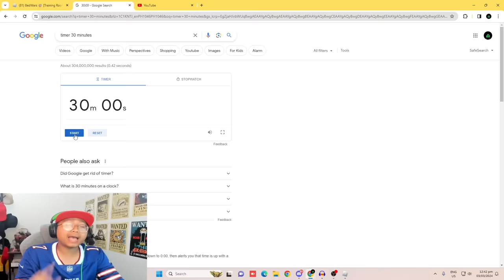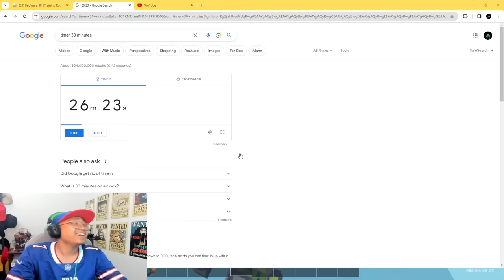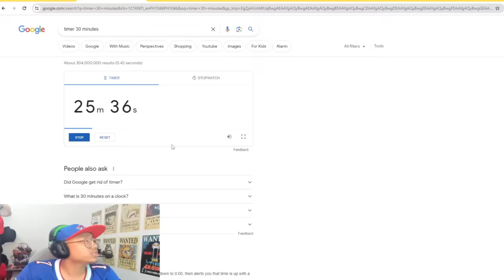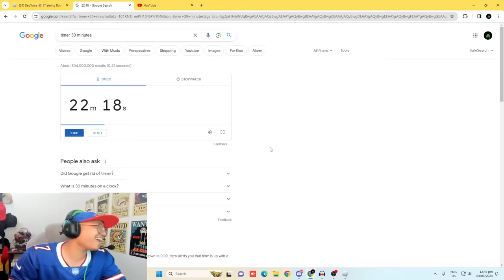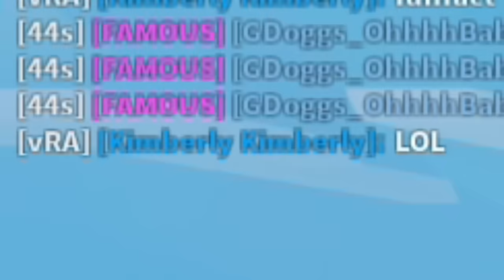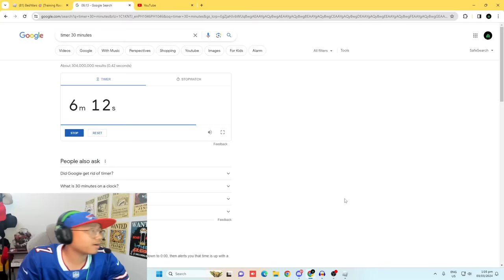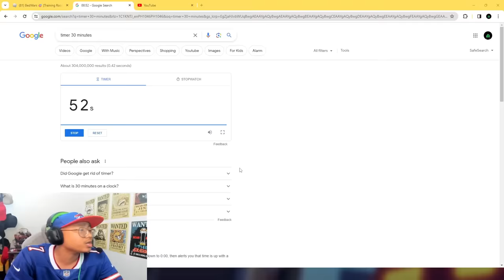Minibloxia messed with the wrong guy.. (Roblox Bedwars)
So Minibloxia responded to me breaking his record in Roblox Bedwars, now I will break it once again!